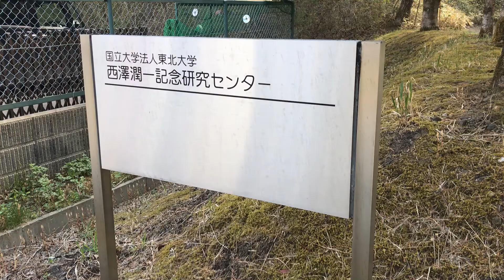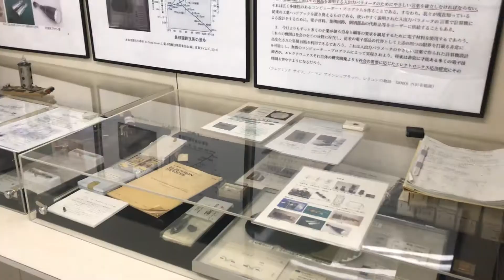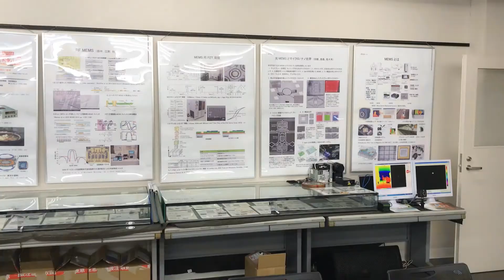東北大学試作コインランドリ紹介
東北大学試作コインランドリは、微細加工のための100台以上の設備を開放しています。時間単位で設備や技術をご利用いただけます。この10年間に300を超える企業等が利用されていて、製品化に至ったケースも複数あります。場所は東北大学西澤潤一記念研究センターです。皆様のご利用をお待ちしております。